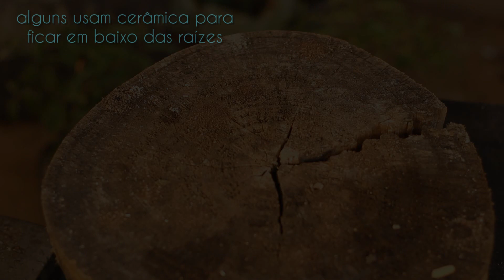Tamarindo (Tamarindus indica) troca de vaso - vídeo 6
depois das podas vieram novas brotações e agora as plantas estão mais definidas... faremos